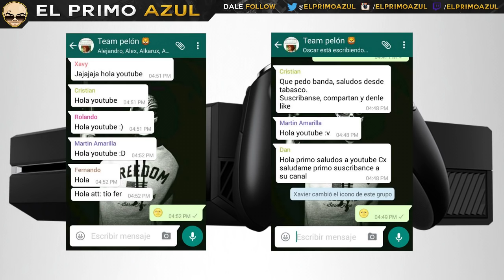XBOX ONE - COMO UN PC ABRES QUITAS UNA PIEZA Y PONES OTRA?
Las fuentes informan que estas nuevas revisiones de la consola de sobremesa disponen de componentes actualizables, al igual que se puede hacer con un PC, aunque tendremos que esperar al día 25 de junio (o al E3), cuando termina el embargo que tienen Microsoft y la Comisión Federal de Comunicaciones de Estados Unidos para tener nuevos datos.

¿TE GUSTAN LOS LIVESTREAMS? Mira aqui abajito (⌐■_■)

Si quieren unirce al grupo de WS estoy agregando gente desde twitter o desde facebook esten atentos! todos los dias meto unas cuantas personas :D

SNAPCHAT "ELPRIMOAZUL"

★▬▬▬▬▬▬▬★ALGO QUE RECOMIENDO★▬▬▬▬▬▬▬★

★▬▬▬▬▬▬▬★MUSICA DEL VIDEO AQUI★▬▬▬▬▬▬▬★

Cancion de fondo: Up_All_Night ♫♫
Cancion de Outro: Cold_Rise ♫♫

Esta cancion fue tomada de la Biblioteca de Youtube!